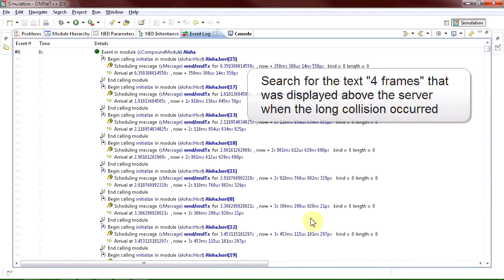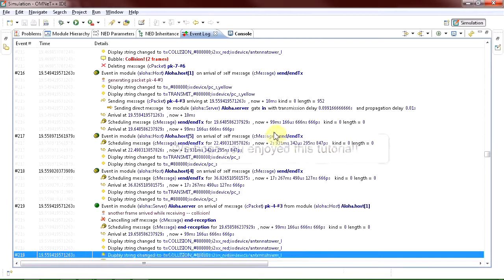OMNeT++ Sequence Chart - Collisions in Aloha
Observing collisions in a classic "pure Aloha" simulation using the OMNeT++ Sequence Chart tool.

Note: This is an older video from 2010, using OMNeT++ 4.1.